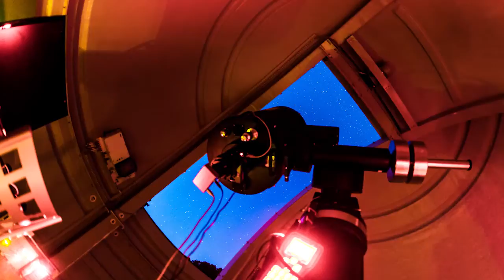GALACTICA-4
Proceso GigaPan